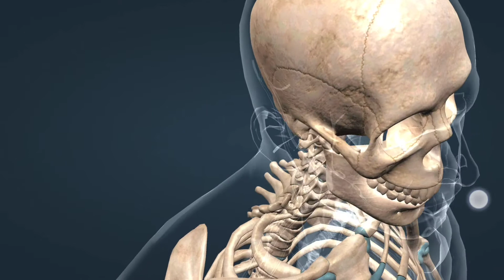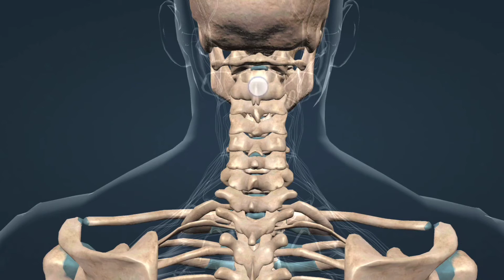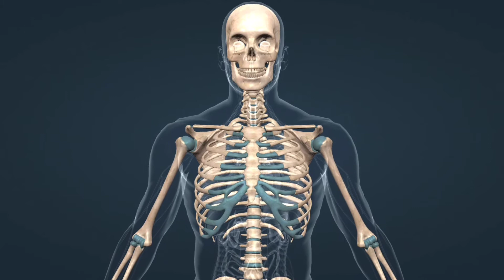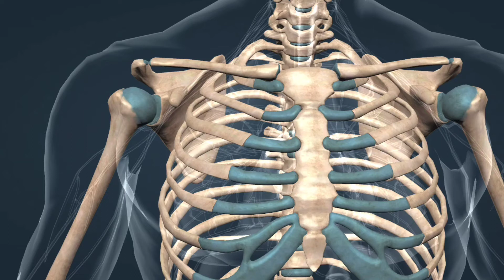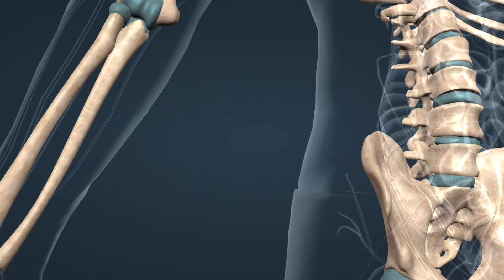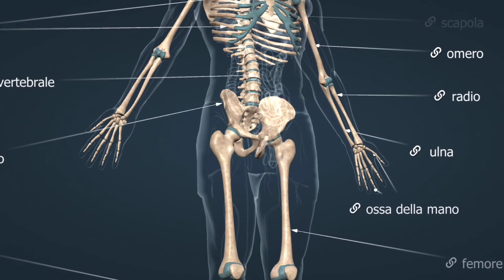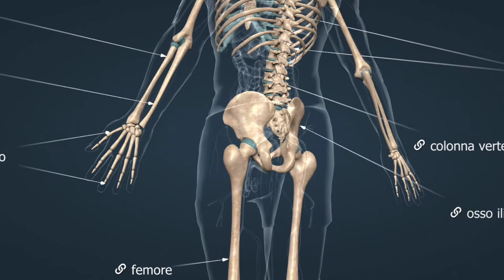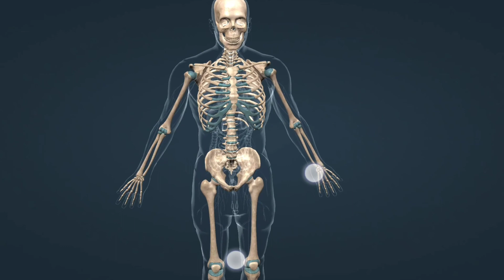Il sistema scheletrico